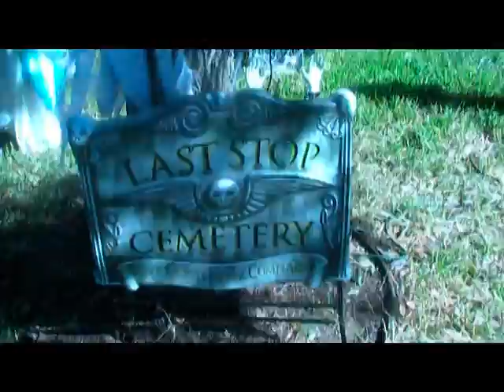HALLOWEEN 2010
The song is from one of my favorites~ Marilyn Manson / This Is Halloween

My kids:
Dillon age 11 Mad Hatter
Jaiden age 9 Cleopatra
Sophia age 7 Vampire
Me - Amy Winehouse
Jeff - Ghoulicious